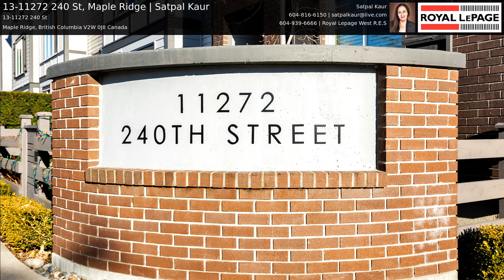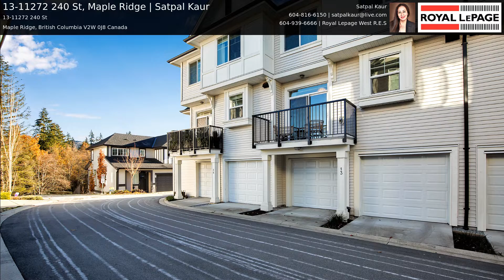13-11272 240 St, Maple Ridge | Satpal Kaur